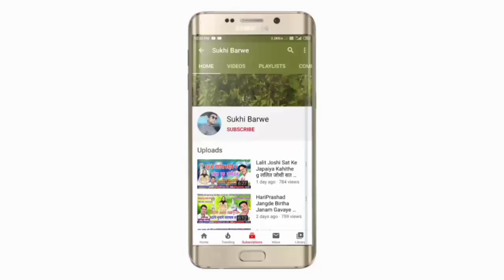BhogSingh Tekram Cg Song Mor Bhanta La Lele Gori मोर भांटा ल लेले गोरी New Chhattisgarhi Geet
Song ~ Mor Bhanta la lele gori
Male ~ Singar BhogShing Tekam
Female ~
Lyrics ~
Genral ~ Original
Released ~ 15 11 20